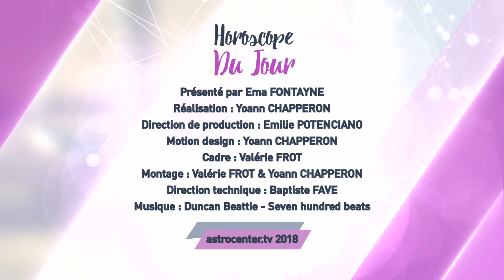Horoscope du jour gratuit du 3 Août 2018 par Astrocenter